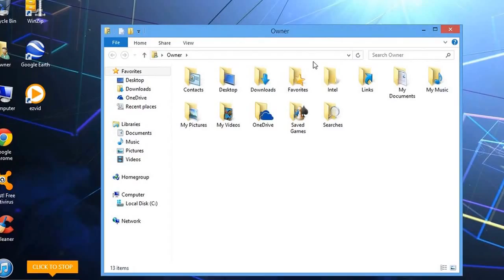My Ezvid Video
Tweaking Around with minecraft, Starting my long awaited minecraftdreamhouse. (This is my first video).